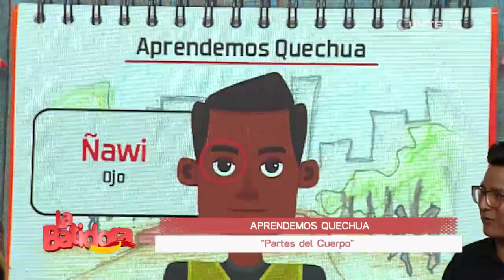Las partes del cuerpo humano en quechua con el profesor Henry Agudo